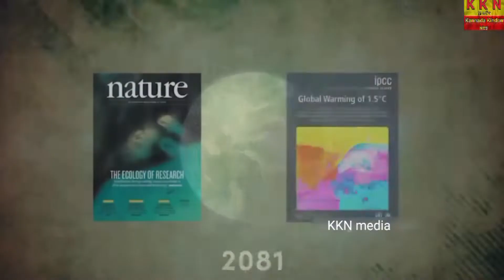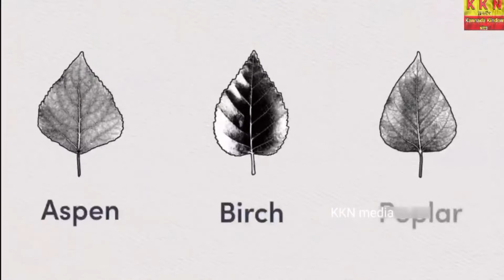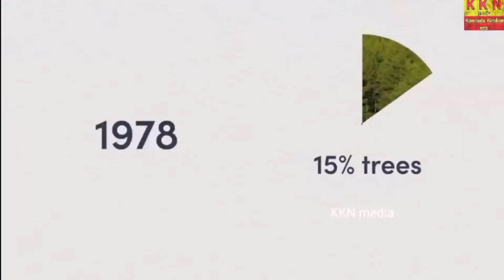Five amazing Future Agriculture plans in kannada | KKN media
Five amazing Future Agriculture plans
Five amazing Future Agriculture plans in kannada
KKN media

In this video i ama going to say about Five Amazing Future Agriculture plans in kannada. This is not only a future Agriculture plan this is human future also.
 So watch this video and get how Human decided to do make that five amazing future agriculture plans.

Thanks to t galatta news.

                            Thanking to all by
                                      Nitti